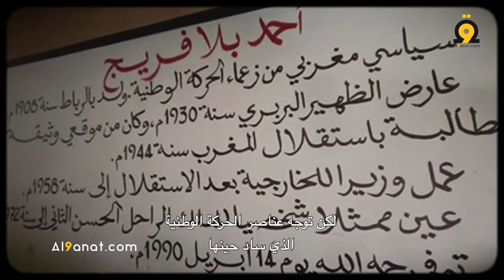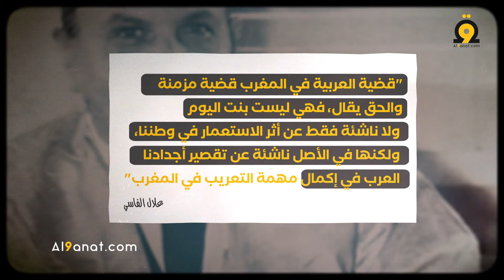عداء حزب الإستقلال للأمازيغية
موقع القناة
"حزب الاستقلال" والأمازيغية، من المعادات التاريخية الكاملة إلى الاسترزاق والبحث عن تجديد الشرعية

قد يستغرب البعض وهو يسمع أو يقرأ عن ما عبر عنه "حزب الاستقلال" بخصوص اعتماد السنة الأمازيغية
عيدا وطنيا ويوم عطلة، ويتساءل كيف أصبح العدو الحقيقي للأمازيغية وهذا "الحزب" الذي بنية شرعيته أصلا على إقصاء كل ما هو أمازيغي يدافع اليوم عن الأمازيغية؟ وكيف أصبح هذا "الحزب" المعروف بعدائه التاريخي للأمازيغية والذي عبر عنه (العداء) في أكثر من موقف ومناسبة يدافع اليوم عن الأمازيغية؟ وكيف انقلب هذا "الحرب" من موقفه عدائي إلى دافع عن الأمازيغية مع العلم أن كل وثائقه وأوراقه التأسيسية تتحدث عن عروبة المغرب؟ كيف تغير هذا "الحزب" الذي يا من مرة يقول أن الأمازيغية مشروع استعماري صهيوني يراد منه تشتيت الوحدة الوطنية؟ وكيف أصبح هذا "الحزب" يدافع عن الأمازيغية وهو الذي أسس أول دعائم التعريب في المغرب ودافع وما يزال يدافع عن هذا التعريب بكل ما أتي من قوة إلى يومنا هذا؟ كيف أصبح لحزب الأب الروحي للحركة اللاوطنية (علال الفاسي) يدافع عن الأمازيغية وهو الذي عاتب أجداده في عدم أداء مهمتهم التي تتمثل في التعريب عندما قال "أوجه قبل كل شيء اللوم على أجدادنا العرب الذين حملوا رسالة الإسلام والعربية لهذا الوطن فإنهم عوض أن ينكبوا على العمل لإكمال مهمتهم التاريخية المقدسة (التعريب) شغلوا أنفسهم بالتطاحن على الغنائم وعلى مقاعد الحكم وخلقوا في وطننا مشاكل اجتماعية. " ويضيف قائلا "قضية العربية في المغرب قضية مزمنة والحق يقال، فهي ليست بنت اليوم ولا ناشئة فقط عن أثر الاستعمار في وطننا، ولكنها في الأصل ناشئة عن تقصير أجدادنا العرب في إكمال مهمة التعريب في المغرب"؟(*) وهو كذلك الحزب الذي قال في البند السابع لما سمي ب "وثيقة المطالبة بالاستقلال" على (ضرورة احترام فرنسا لعروبة المغرب)، إذن كيف أصبح هذا "الحرب" الذي له تاريخ دموي مع الأمازيغ وعدائي للأمازيغية يغير موقفه تجاوزا (لأن هذا الحزب شرعيته أسست على إقصاء الأمازيغية) من العداء الكامل إلى الاهتمام -تجاوزا كذلك- بالأمازيغية؟

وكيم الزياني